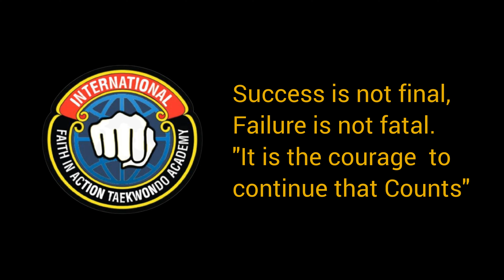The more you sweat in the training, the less you bleed in the combat!!!